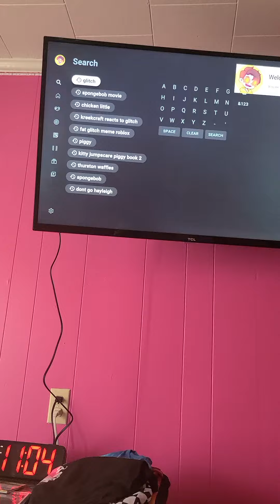glitch rat skin reacts to glitch reacting to piggy book 2 c 5